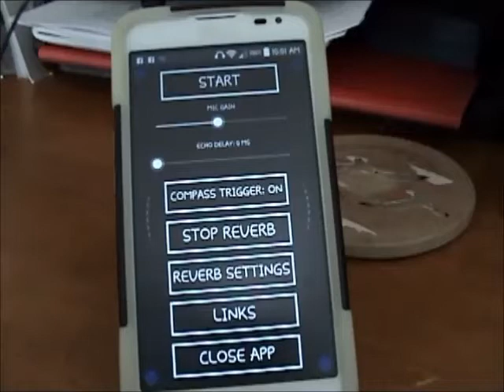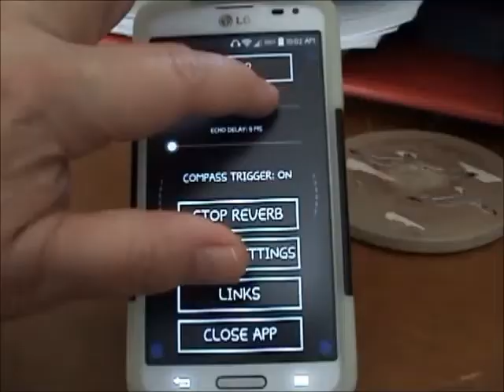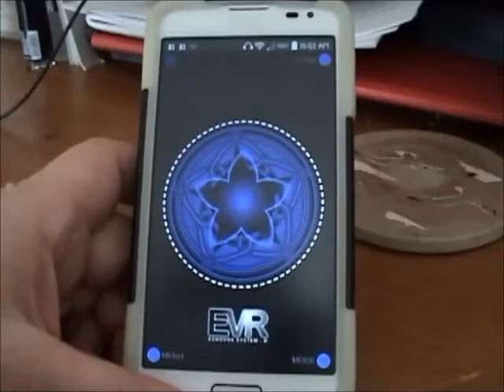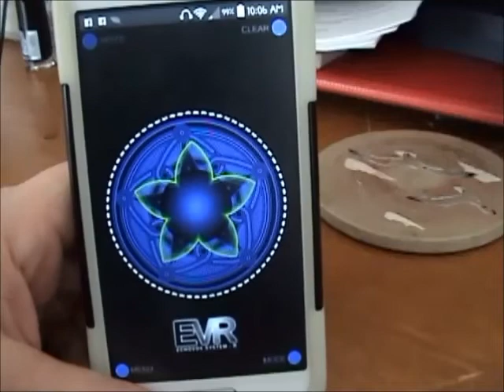Thanksgiving EchoVox R in Na'vi Highlights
Happy Thanksgiving Ya'll. This is a 3 min captioned Echovox-R (Mode B) highlights video from my Thanksgiving Session. For this I used a sampling of the constructed language "Na'vi" that was made by a linguistics professor for the movie Avatar. There is NO ENGLISH in the soundbank. The spirits seemed to struggle a little with this one and even told me it had the "Wrong Phonetics". Enjoy!